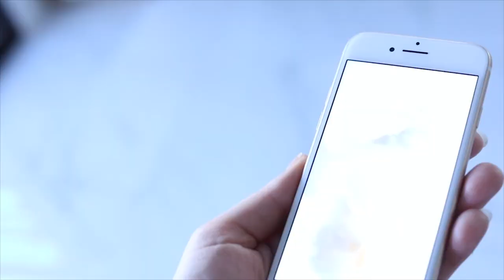UK Private Practice Dietitian Interview: Jess English | Dial a Dietitian Episode 2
Jess English is our second guest on Dial a Dietitian.  A new episode airs each Sunday!
Here's a quick message she sent me after the interview: "I just realised that I missed a key bit out of the UK RD process - sorry my brain is everywhere at the moment! After Uni you have to complete your registration with the Healthcare Professions Council (HCPC) and keep up your CPD... and then you're officially an RD :)"

C H A T about the episode in the Facebook Group
C O N N E C T   W I T H    J E S S

C O N N E C T   W I T H   A I M E E
8924 E Pinnacle Peak Rd, Ste G5-455

Main Camera
Lenses: 24-105mm
Vlogging Camera
Voiceover Mic
Conference Call Mic
Main Tripod
Vlogging Tripod
SD Card Organizer
Editing Software: Adobe Premiere CC 2018